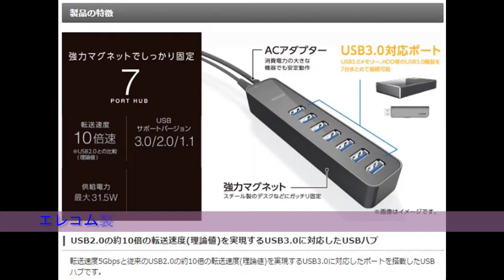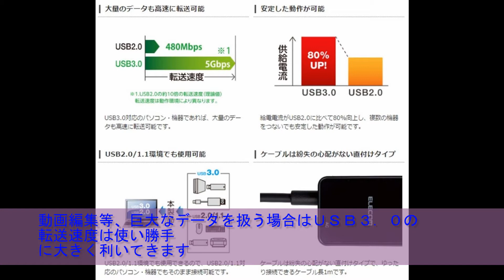エレコム USB3.0 ハブ 7ポート ACアダプタ付 セルフパワー マグネット付 ブラック U3H-T719SBK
開封動画